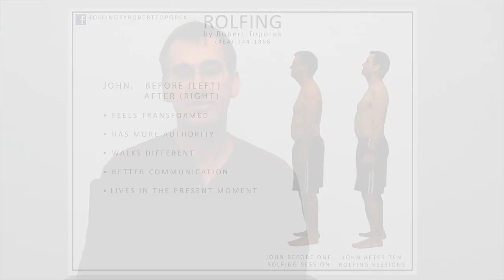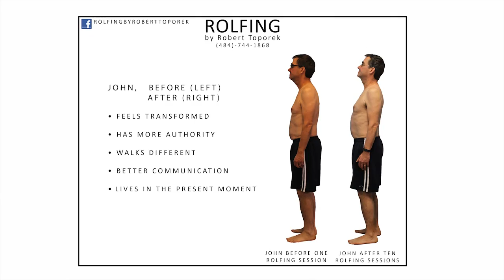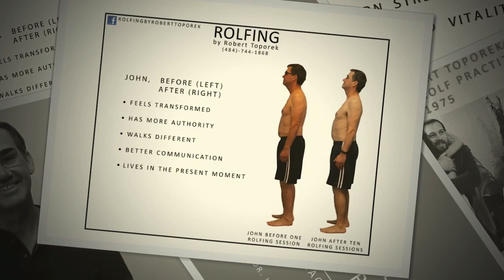Rolfing John Chiles